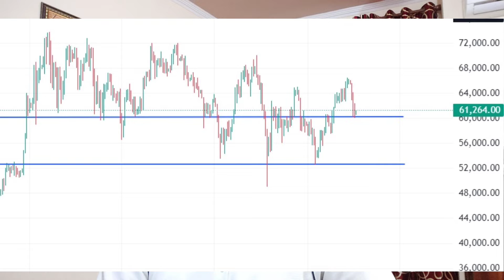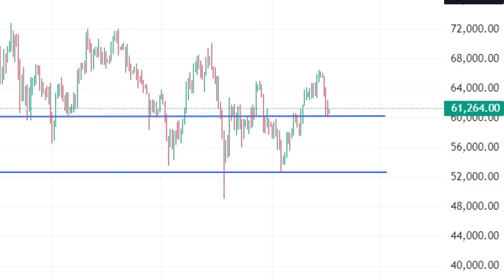No Airdrop Binance Moonbix || Next 5X Token NOT, TON, DOGS || DUMPTober Start || Bitcoin Down trend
Tomato
DODS  Tomarket
Airdrop  Catizen
tapswap  GRASS
MemeFi  RATS
hamster kombat
hamster kombat mining kaise kare

Hamster Kombat latest news today
new mining application mining application
crypto mining application